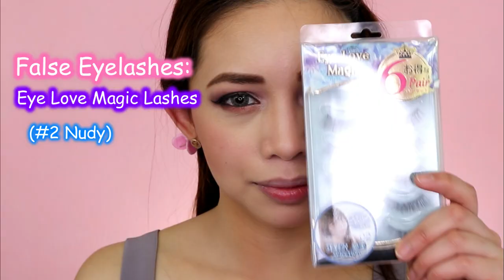Tarte Pineapple Of My Eye Palette Review+Makeup Tutorial for Asian Ladies(Eng Sub)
and we will see if the products that I got was Worth buying or Not.
♥Featuring the Pineapple of my Eye Makeup Palette Collector's Set
I will also give my First Impressions, Swatches and Honest Feedback on these products to help & guide you on this brand.

I hope you'll find this video helpful and try it as well.

~~~Beauty Vlog 003~
Video Edited by : Me (Kristina May)
Tarte Pineapple of my Eye Palette Collectors Set: Sale :$42 cad  Value Price: $454 cad
Tarte Shape Tape Hydrating Foundation : Sale :$25 cad  Orig.Price: $51cad
Tarte Busy Girl Essentials Intro Set: Sale :$32 cad  Value Price: $116 cad
Tarte About to Glow Down Skincare Set: Sale :$20 cad  Value Price: $150 cad

♥Makeup Look & Products Featured:
Primer: Shiseido Pore Smoothing Corrector
Foundation: Tarte Shape Tape Hydrating Foundation (Light Sand)
Concealer: Tarte Shape Tape Contour Concealer (Light Sand)
Setting Powder: Tarte Shape Setting Powder
Eyebrow Pencil: Mac Eyebrow Pencil
Eyebrow Tint: Etude House Color My Brows #2
Eyeliner (waterline): Tarte Kitten Eyeliner
Liquid Eyeliner (winged eyeliner): Tarte  Sex Kitten Liquid Eyeliner
Mascara: Tarteist Mascara
False Eyelashes: Eye Love Magic Eyelashes #2 Nudy
Eyelash Curler: Sephora Eyelash Curler
Lipstick: Tarteist Lip Paint (Shade: Low Key)

♥Pineapple of my Eye Palette:
Contour Shade:   Private Beach
Blush Shade:       Blossom
Highlighter Shade: Baja
* For Eyeshadow
Base Shadow Shade: Samba
Transition Shadow Shade: Jetski
Transition Shadow Shade: BYOB
Second Shadow Shade: Lei
Outer Crease Smokey Effect Shade: Unplugged
Lower Upper Lid Shade: Float On
Inner Corner Shade: Coastal
Outer Lower Lid Shade: Rooftop
Middle Lower Lid Shade: Mimosa
Inner Lower Lid Shade: Float On

—COPYRIGHT WARNING—